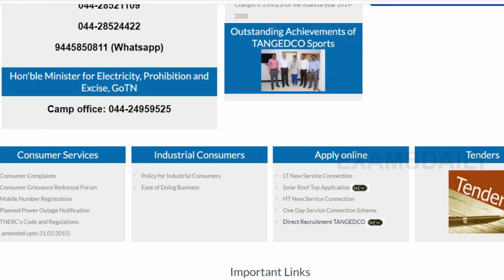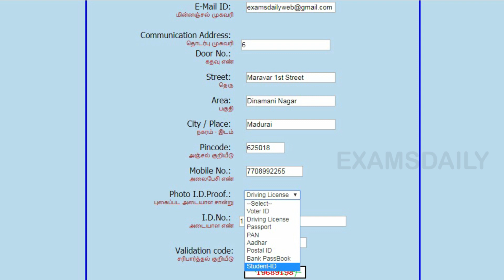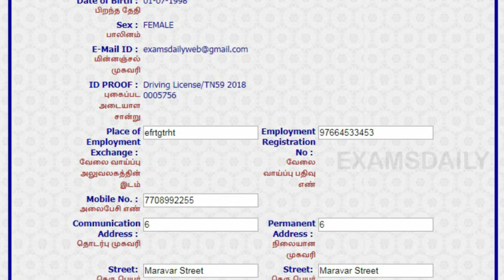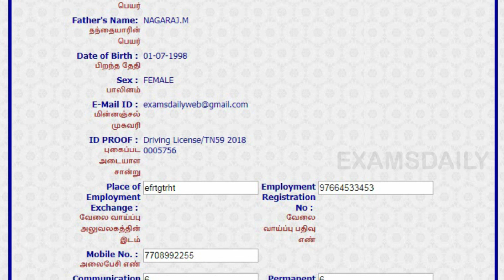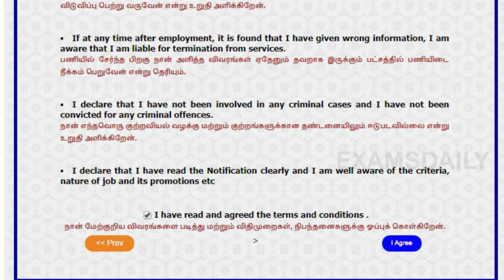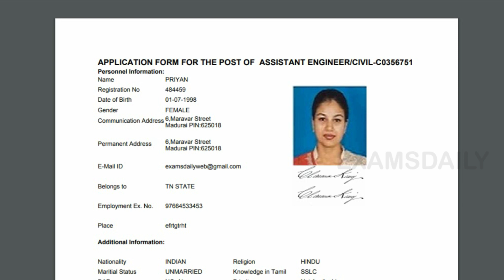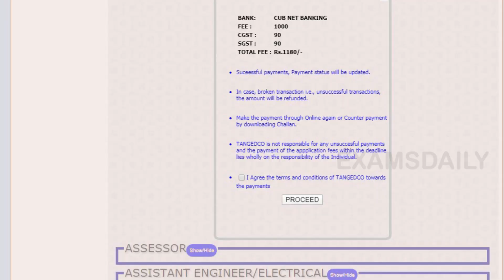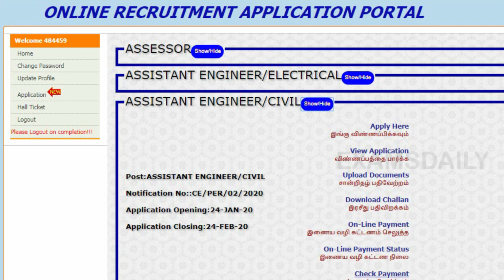How To Apply ||TNEB (Assistant Engineer) ஆன்லைனில் விண்ணப்பிப்பது எப்படி ? || TNEB Apply Online 2020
TNEB (Assistant Engineer) ஆன்லைனில் விண்ணப்பிப்பது எப்படி ? || TANGEDCO Apply Online Start

TNEB AE Recruitment 2020 has been released on the official site & Apply Online Starts Tomorrow. Tamilnadu Electricity Board has released the notification for the Assistant Engineer Post. The Link for online application registration will be available on TNEB website from 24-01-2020 onwards. Candidates can know the notification details in our blog.